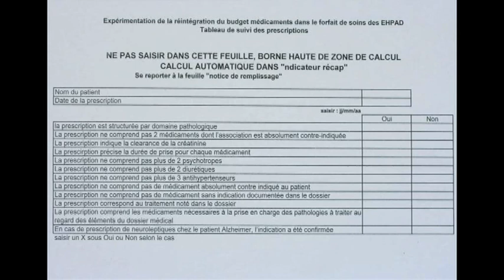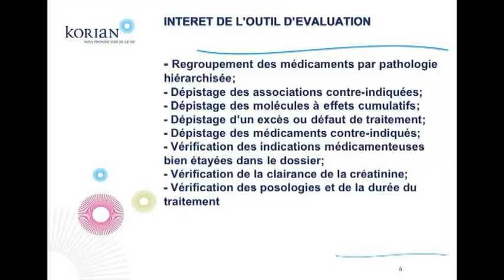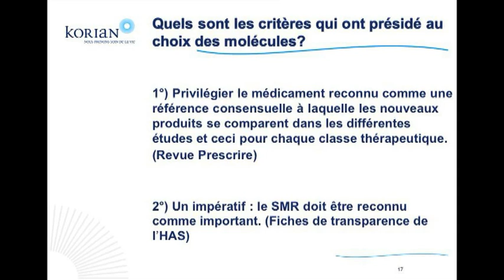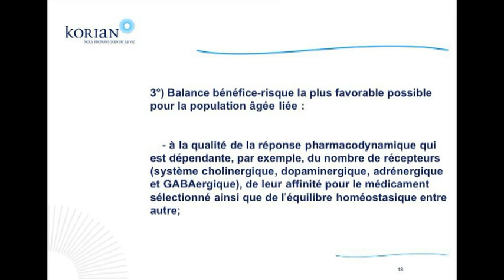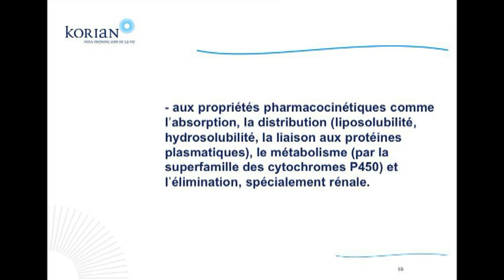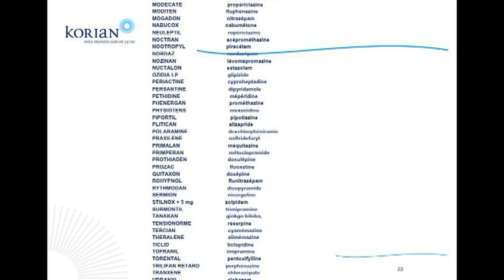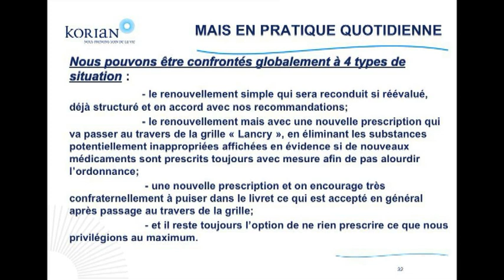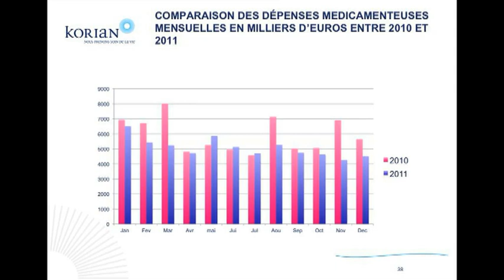Livret du Médicament - 1/2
Optimisation des prescriptions chez le sujet âgé

2ème Matinale de Pharmacologie organisée par l'Assurance Maladie de l'Aude, samedi 9 juin 2012. Intervenants : Pr Claude Jeandel, gériatre, CHU de Montpellier; Dr Nathan-Bonnet du CH de Carcassonne, pôle gériatrie ; Dr Véra, généraliste, médecin coordonateur en EHPAD.

Une vingtaine de médecins généralistes audois réunis en atelier ont travaillé sur deux cas cliniques concernant des sujets âgés adressés à l'hôpital de Carcassonne pour «coma» et «malaise». À partir des ordonnances initiales, ils ont réfléchi à la pertinence des traitements prescrits par leurs médecins de ville, généraliste et spécialiste(s). Le Dr Véra a ensuite fait partager son expérience de l'optimisation des prescriptions en EHPAD par le biais d'un un Livret du Médicament.

Le Pr Jeandel a mis en évidence la fréquence des cas d'overuse, de misuse et d'underuse rencontrés dans la prescription chez le sujet âgé et émis des recommandations aux généralistes présents à cette Matinale. Production